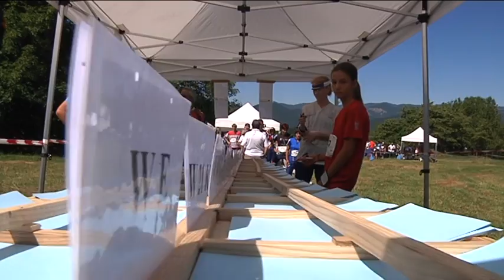5 Giorni degli Appennini Corsa Orientamento 2013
Servizio a cura di Pietro Illarietti, con Mårten Boström , Alessio Tenani.
Immagini e montaggio di Claudio Russo e Francesco Buffa